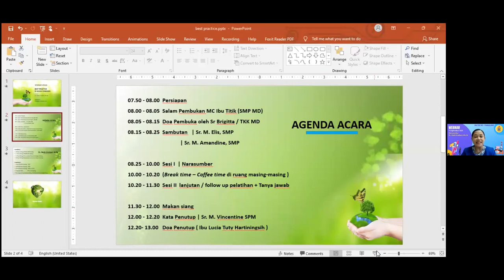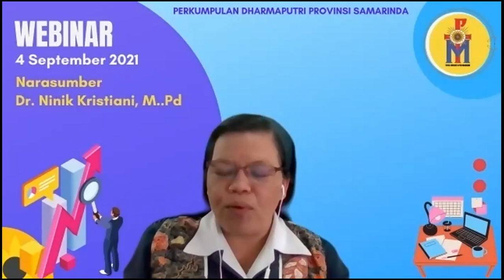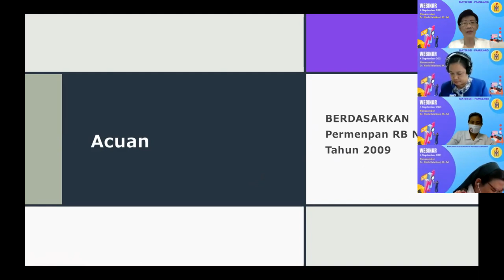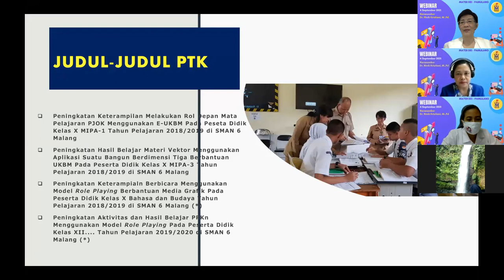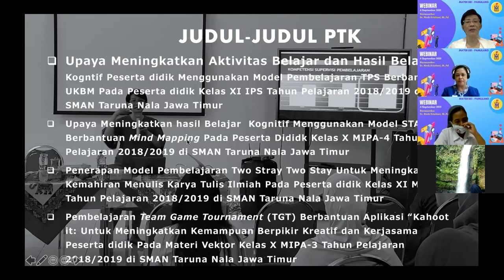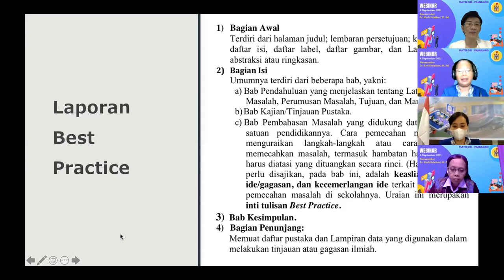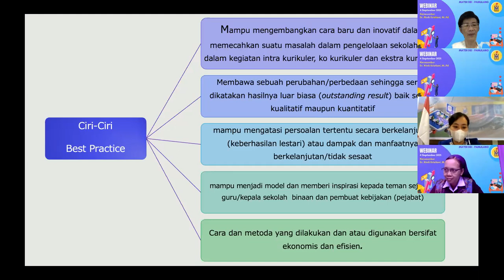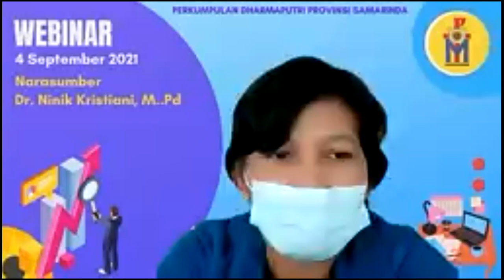Alasan mengapa PTK di masa Pandemi tidak bisa dilakukan guru, dan bagaimana menyusun Best Practice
Video ini memberikan pemahaman pada pelatihan "Mengapa selama masa pandemi COVID-19 guru tidak bisa melakukan PTK (Penelitian Tindakan Kelas), dan apa bedanya dengan Best Practice"